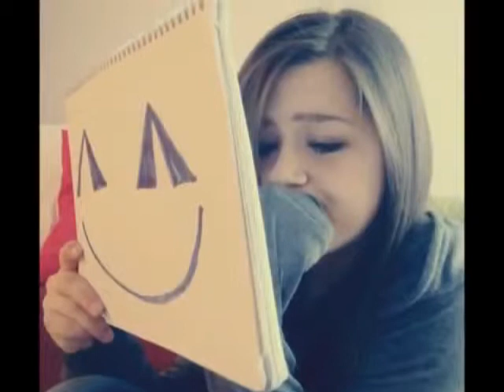15 Luca Ruffini L'Esempio